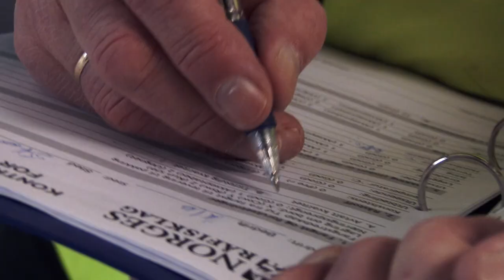skreipassion2014 - Spanish edition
In the beginning of the Skrei season of 2014, the Norwegian Seafood Council invited chefs from 7 of the most important export markets for Norwegian cod, to Myre, the Skrei capital of Norway. In this film, we follow the Spanish chef Hung Fai Chiu Chi during his days experiencing skrei fisheries, cooking and its history in the Vesterålen and Lofoten islands.